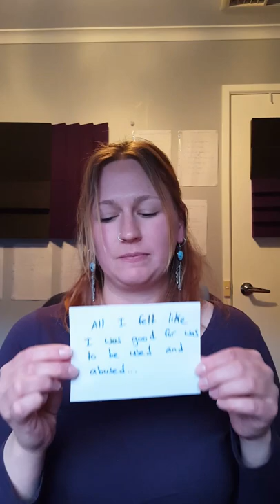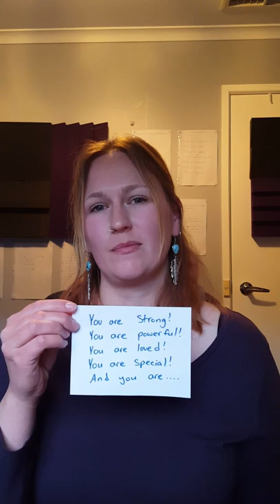My story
Jusr a small part if my story. My hooe is that it encourages some one out there who may have bewn through sinilar that there is hope and that they are not alone.